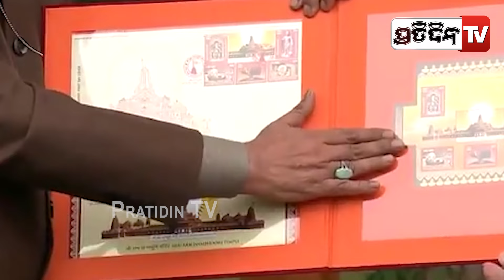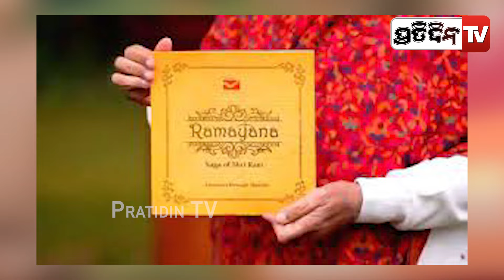ପ୍ରଧାନମନ୍ତ୍ରୀ ମୋଦୀ ଜାରି କଲେ ରାମମନ୍ଦିର ଡାକ ଟିକଟ ୪୮ ପୃଷ୍ଠାର ପୁସ୍ତକରେ ୨୦ ଦେଶର ଡାକଟିକଟ । PM Modi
ପ୍ରଧାନମନ୍ତ୍ରୀ ମୋଦୀ ଜାରି କଲେ ରାମମନ୍ଦିର ଡାକ ଟିକଟ ୪୮ ପୃଷ୍ଠାର ପୁସ୍ତକରେ ୨୦ ଦେଶର ଡାକଟିକଟ । PM Modi releases commemorative postage stamps, book on Ram Temple